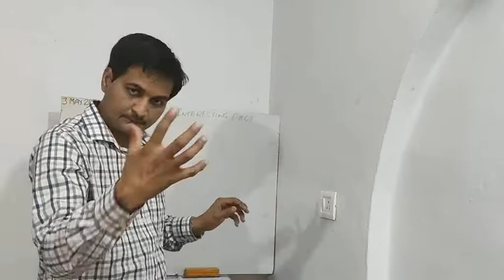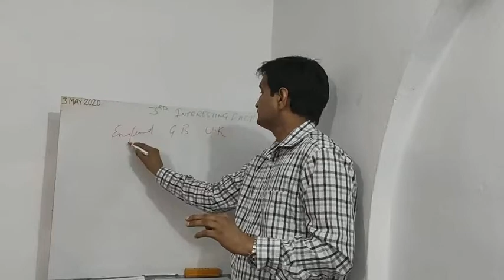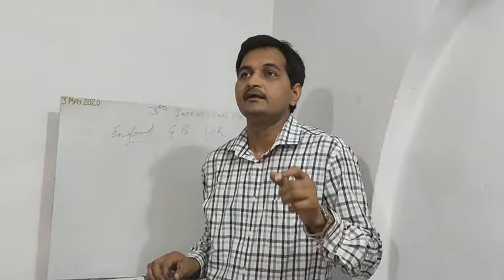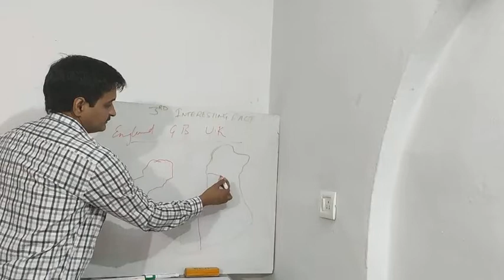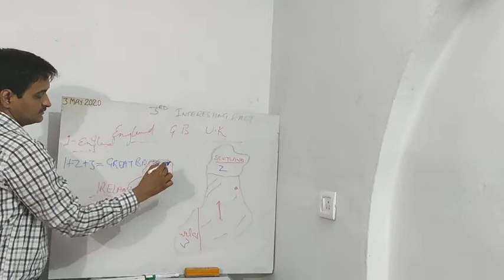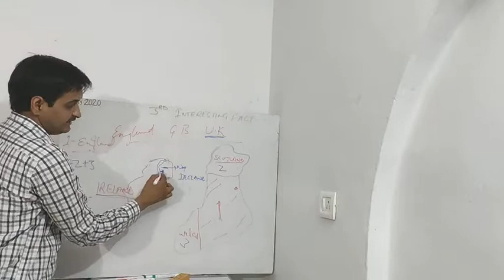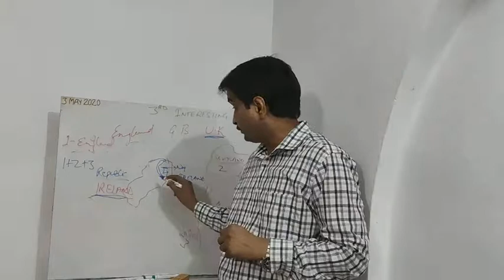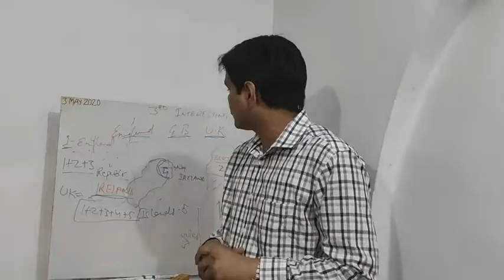Social Science Intersting Facts. Part-3.